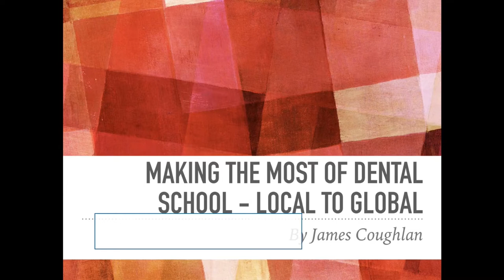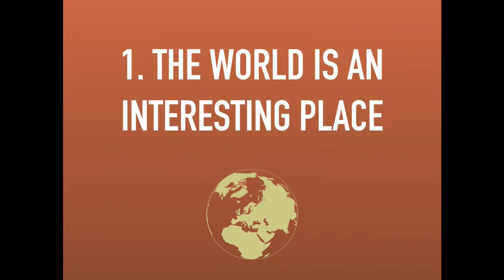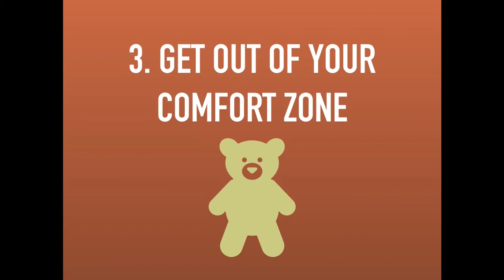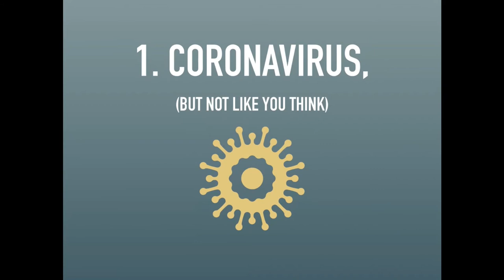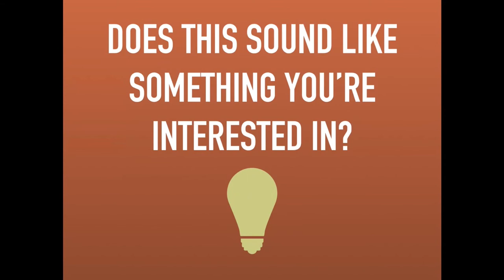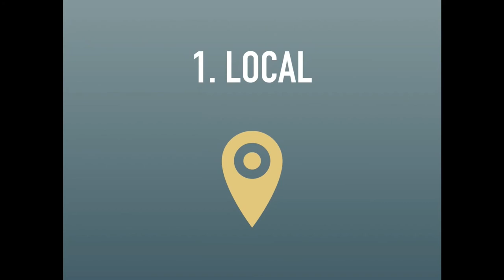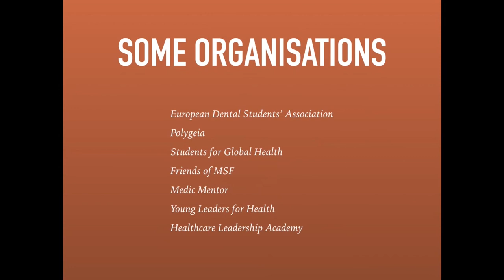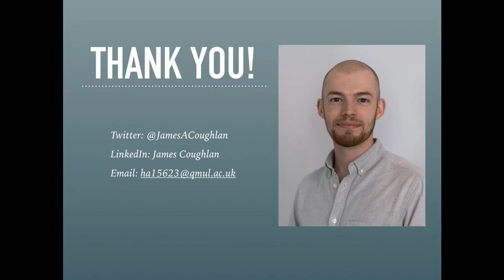How Dental Students' Can Engage Globally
Session Title : How Dental Students' Can Engage Globally
Speaker(s) : James Coughlan
Organisation(s) : European Dental Students Association
National Health Careers Conference 2020
07/11/2020
Health Careers Live